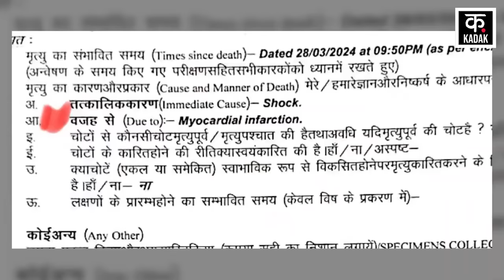Mukhtar Ansari Death : ज़हर से मौत या हार्ट अटैक हो गया सब साफ़ | Gazipur News | News18